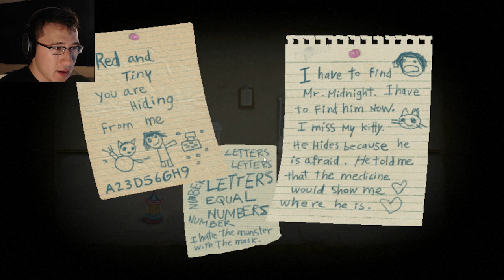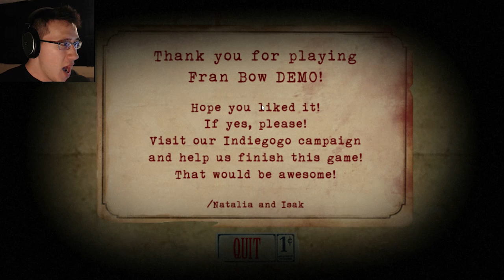Fran Bow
Fran Bow is a terrifying adventure into madness...

Hello everybody and welcome to my playthrough and review of the new indie horror game Fran Bow. This game is one of the most disturbing and creepy games I have ever had the chance to play. It's subtlety is incredible and jarring once you entire the nightmare world. I look forward to this game's full release!